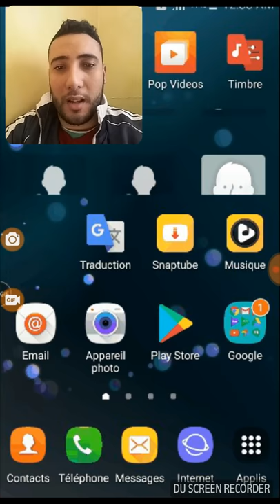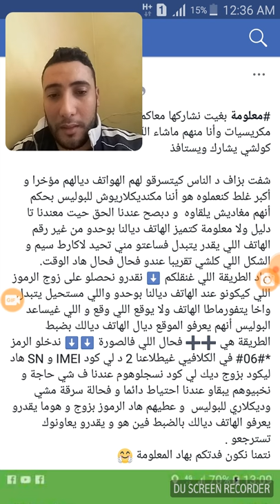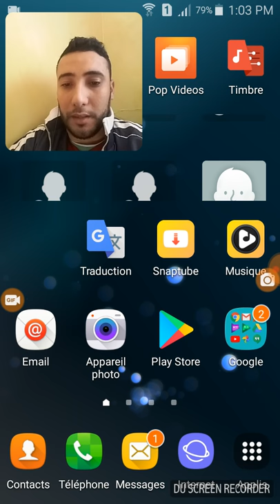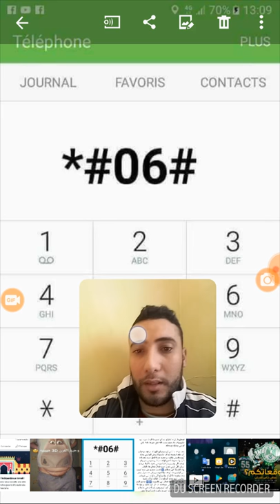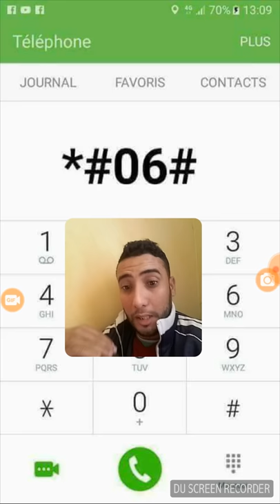معلومة بغيت نشاركها معاكم خصوصا ناس لكيتسرق ليهم التلفون .بارتجي باش أستافدو الناس